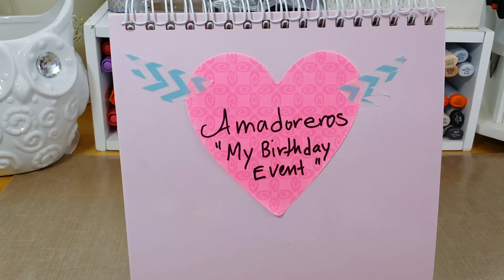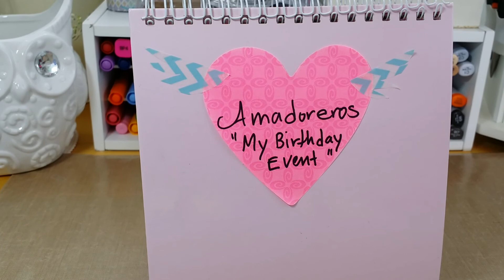Video Response to Amador's Birthday Event